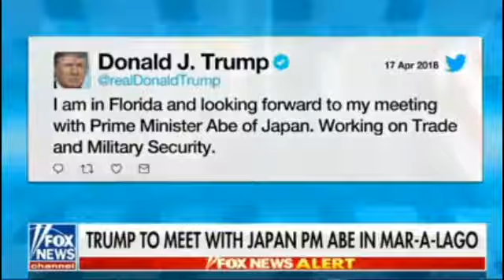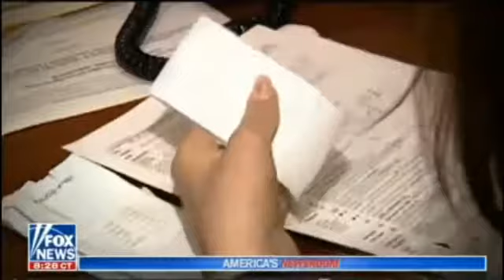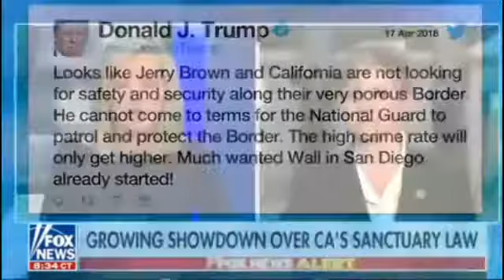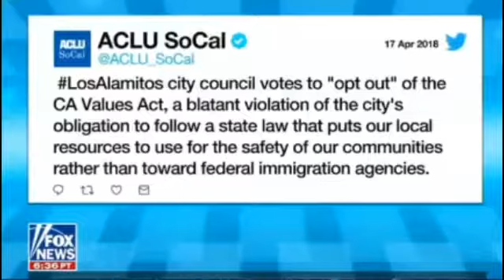America's Newsroom 4/17/18 ( 9AM ) FOX NEWS TODAY April 17 2018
Bill Hemmer
Co-host, 'America's Newsroom'
Bill Hemmer currently serves as co-anchor of FOX News Channel’s (FNC) America's Newsroom (weekdays 9-11AM/ET) alongside Sandra Smith. Hemmer joined the network in 2005 and is based in New York.

Sandra Smith
Co-host of Outnumbered on Fox News Channel
Sandra Smith serves as co-anchor of FOX News Channel’s (FNC) America’s Newsroom (weekdays 9-11AM/ET), alongside Bill Hemmer, and also co-anchors FNC’s Outnumbered (weekdays 12-1PM/ET). She joined the company in October 2007 as a reporter for FOX Business Network (FBN).